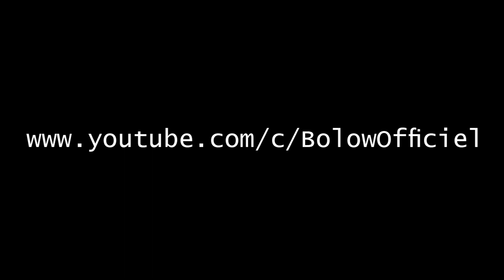Best Flips And Tricks Picks - part 368